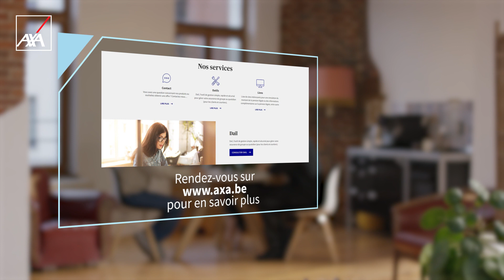Dail Healthcare, la plateforme digitale pour gérer votre assurance collective santé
Facilitez toutes vos démarches liées à votre assurance collective hospitalisation et autres frais médicaux : consultez votre contrat partout et à tout moment via Dail Healthcare. Découvrez dans cette vidéo toutes les fonctionnalités de notre plateforme.